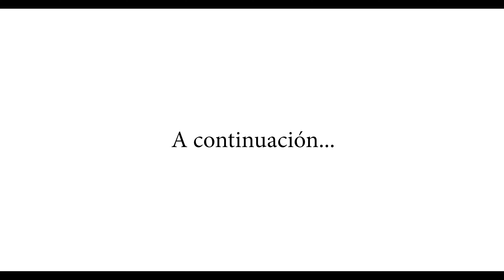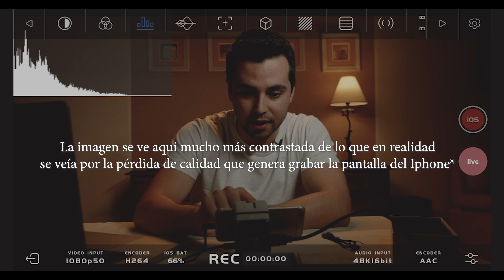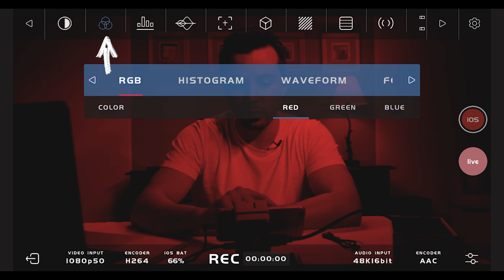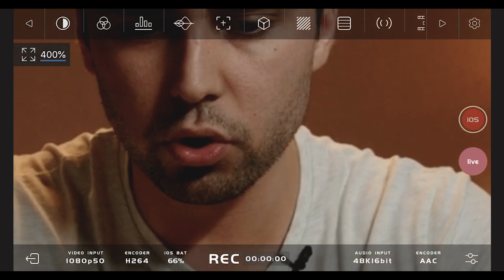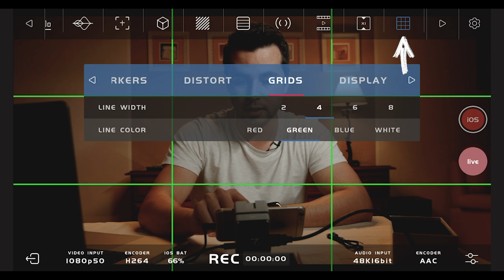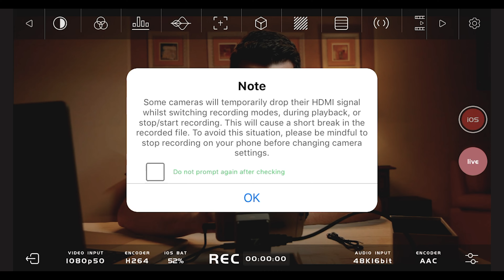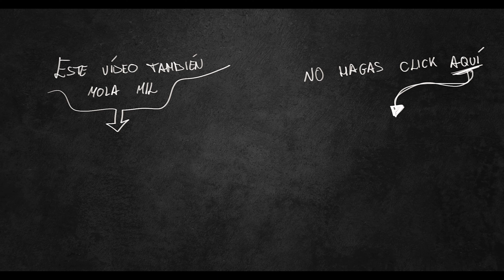Descubre el potencial SECRETO de tu iPhone | Accsoon SeeMo | Review en español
Aprende a cómo grabar vídeos profesionales con calidad cinematográfica usando tú móvil y el nuevo Accsoon SeeMo. Además, vas a poder usarlo como un monitor de vídeo profesional. Créeme que no te va a defraudar.

Monitoriza, graba directamente en tu móvil y haz directos con esta increíble herramienta.

Link amazon Accsoon SeeMo (para Iphone y Ipad):
Link amazon Accsoon M1 (para Android)

MI EQUIPO

Luces:
Aputure 120D mark II
Godox VL150
Godox VL300
Godox TL60
Aputure B7c
Pavotube T8-7x
Softbox Nicefoto 90cm
Aputure Fresnel 2x
Godox barn doors con geles de colores

Cámara y objetivos:
Blackmagic Pocket Cinema Camera 6k Pro
Objetivo samyang 35mm T 1.5
Objetivo samyang 85mm T 1.5
Objetivo canon 50mm F 1.4
Objetivo tokina 16-28 F 2.8
Canon 6D Mark I

Sonido:
Zoom H1
Rode Videomic Pro

Accesorios guays:
Trípode vídeo ManfrottoMVK608TWINFC
Retransmisor de vídeo inalámbrico Accsoon Cineview SE
Monitor y grabador para Iphone Accsoon SeeMo
Trípodes de luz muuuuuuy buenos calidad / precio para luces (aguantan hasta 6kg de peso)
Brazo jirafa para trípode de luz
Pinza para agarrar cualquier cosa (yo la uso mucho)
Disco duro SSD 1TB samsung T7
Cinta Gaffer
Soporte para Boom Pole
Boom Pole
Manfrotto Superclamp
Manfrotto Spigot